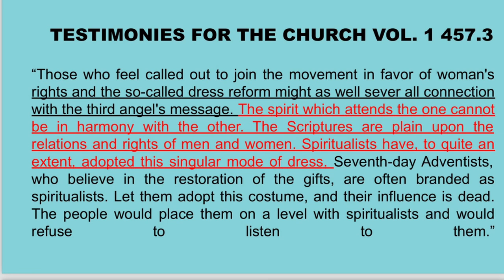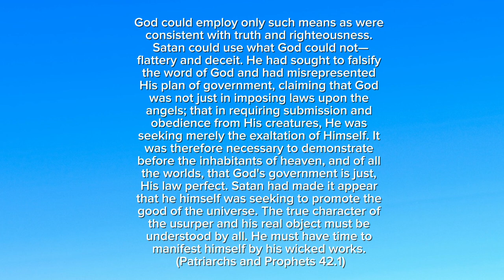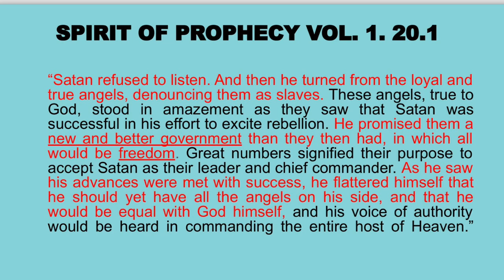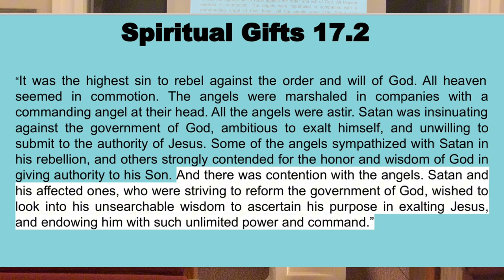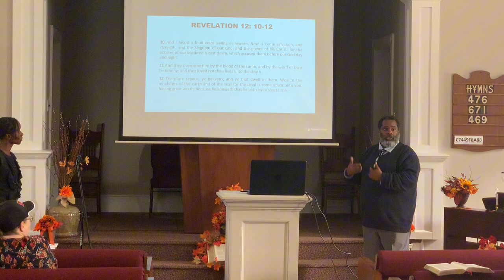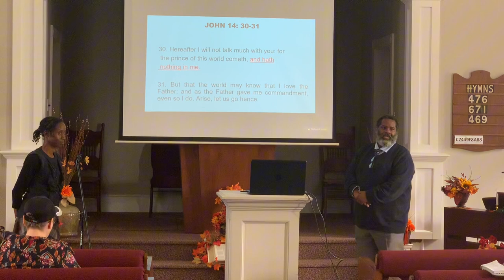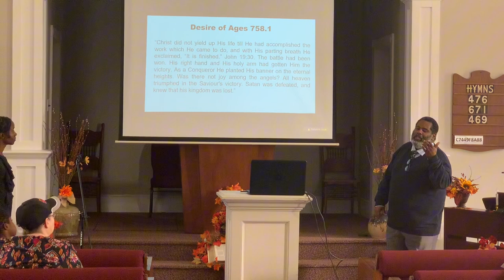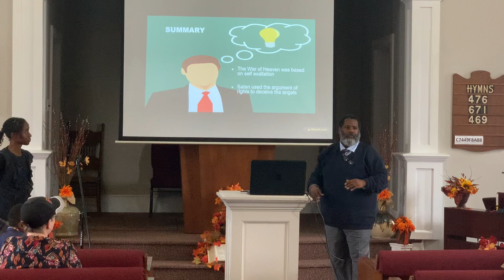Whose Spirit Do You Have? | Ranjit Guyton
We thank you all for your continued support to our ministry.